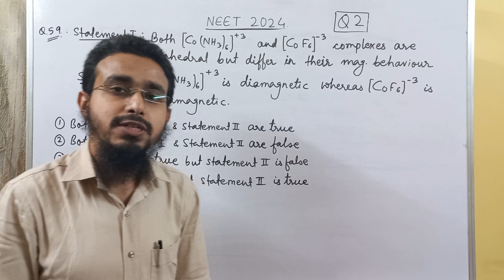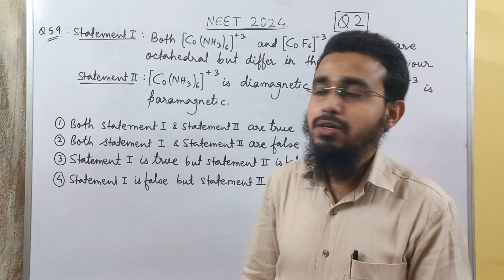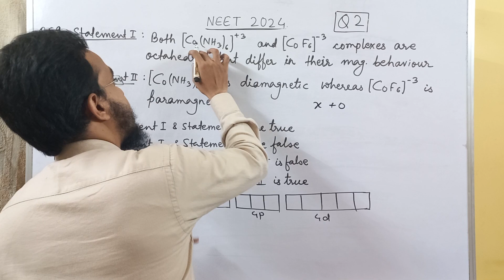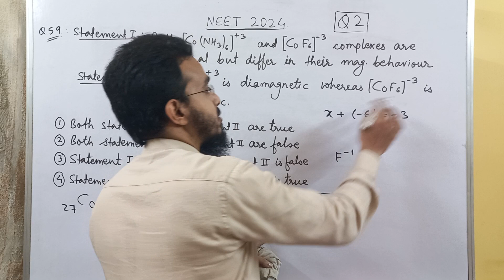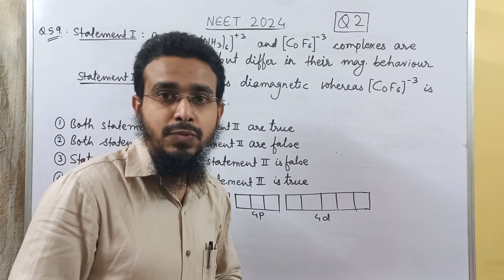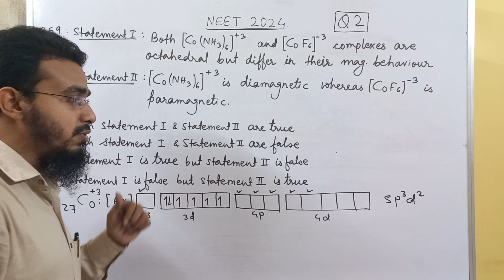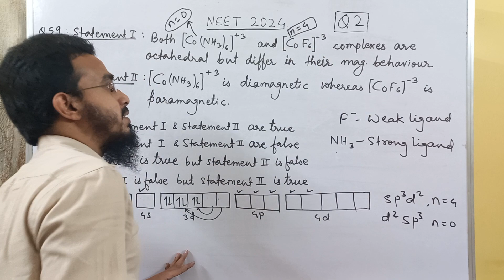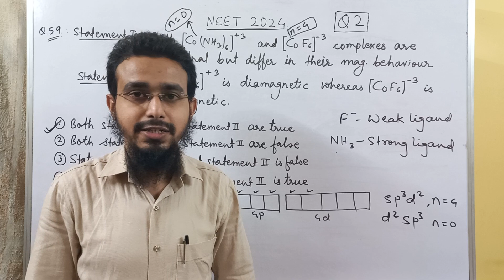NEET 2024 Chemistry Q59 Explain by Azhan Sir NEET Preparation 2025 | Join for NEET Preparation 2025